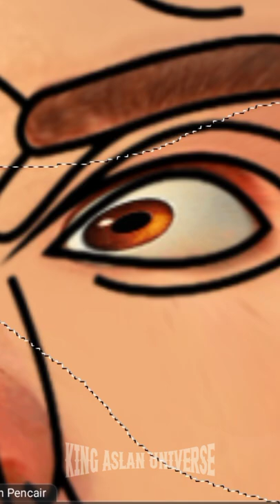I tried the "Perfect Face" on Luca 🌊🐟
I tried the "Perfect Face" on Luca 🌊🐟 | KING ASLAN UNIVERSE

Hi everyone !
For those of you who want to request a video, please comment on the video or you can contact on my socmed , For keep to support me, don't forget to subscribe, like and comment. Happy Watching !!!

For your information, this video is only for entertainment, it is not meant to criticize, insult or vilify.